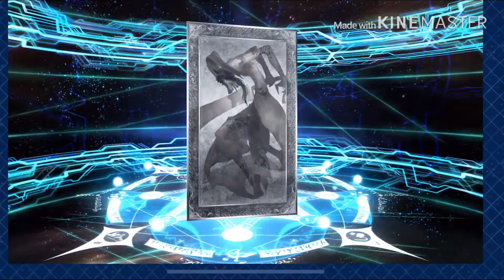[FGO NA] TO THE GATES OF BABYLON: HAPPY VALENTINES 2020 Semiramis Summon Rolls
What’s going on everyone Brenku here with a FGO Summon video. This one is a bonus video have two more of the Setsubun Floors will be later. Wish y’all good luck on your summons if your summoning for Semiramis see y’all in the next one.